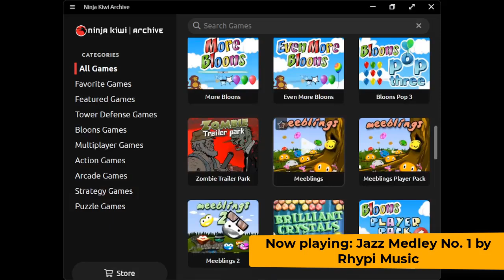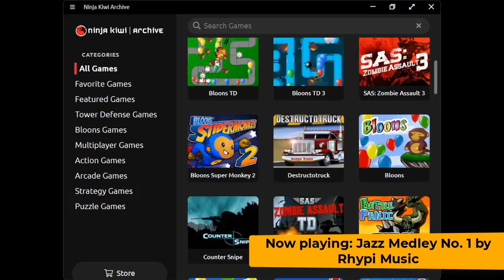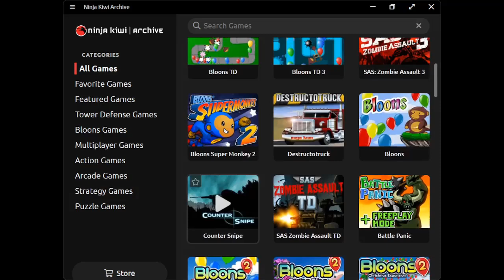Ninja Kiwi Archive Episode 3: Megan the Fox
Hello everyone,

Welcome to a new series where I want to showcase what is on the Ninja Kiwi Archive and when new ones show up here to showcase them as they come out on the archive!

This episode: Megan the Fox

On twitter (or X), I am Rhypi1 for anyone who is curious!